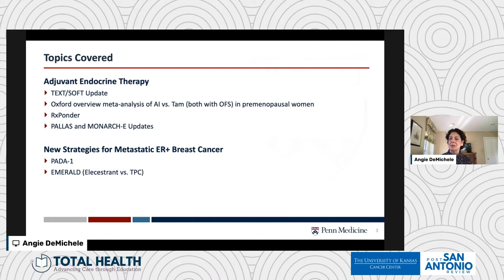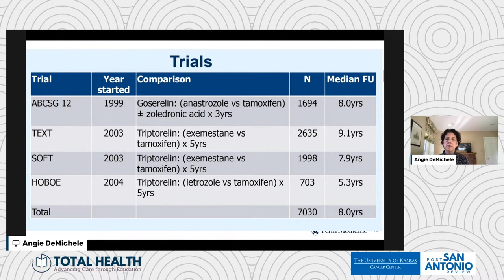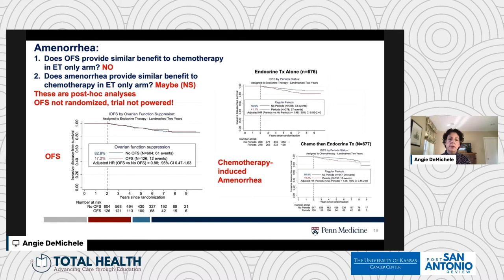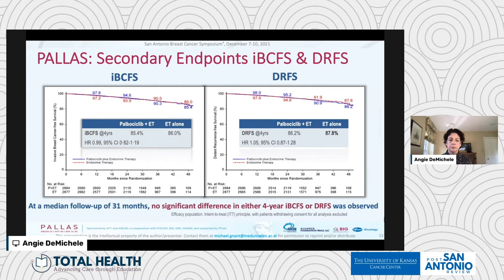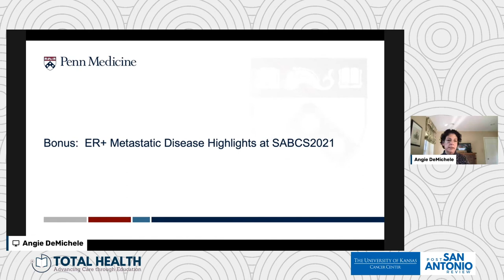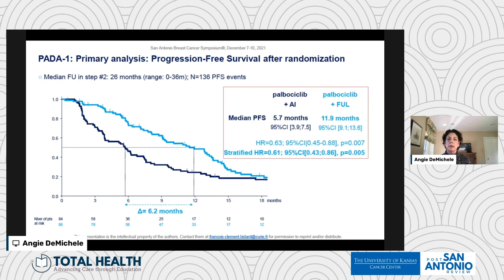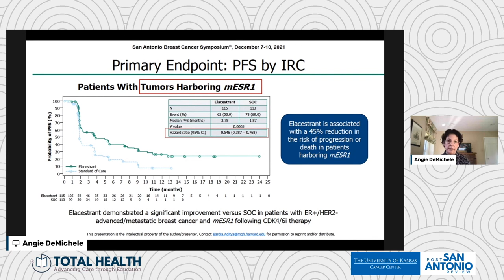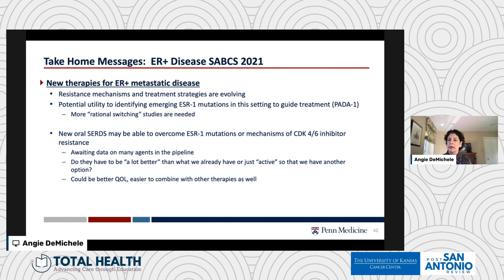2022 KU Post San Antonio Review | Early-Stage Hormone + Breast Cancer: Optimizing Systemic Therapy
From Total Health's 2022 University of Kansas Post San Antonio Review, we bring you a session focused on early-stage hormone positive breast cancer presented by Dr. Angela DeMichele from Penn Medicine. In the session, Dr. DeMichele discusses optimizing systemic therapy, covering the ongoing debates in adjuvant endocrine therapy, RxPONDER, PALLAS, and more.

To obtain credit for this CME activity you must watch the full 2022 University of Kansas Post San Antonio Reivew Playlist. Information on obtaining CME/CE Credits and MOC points can be found in the playlist description.